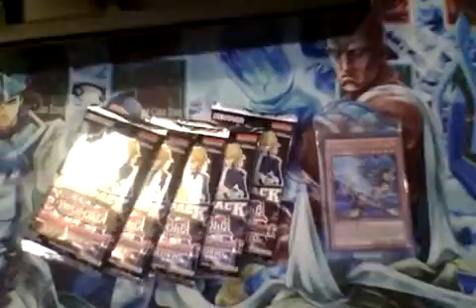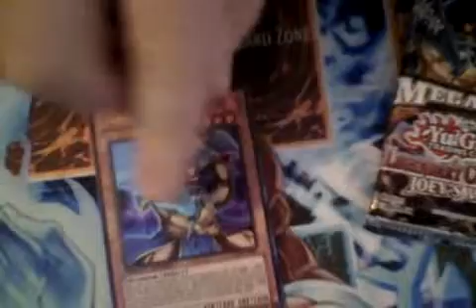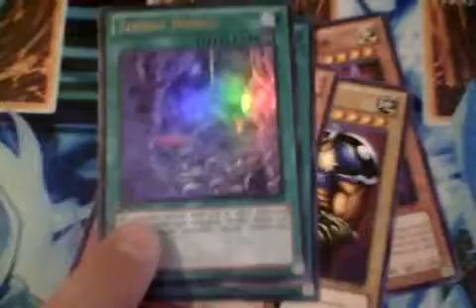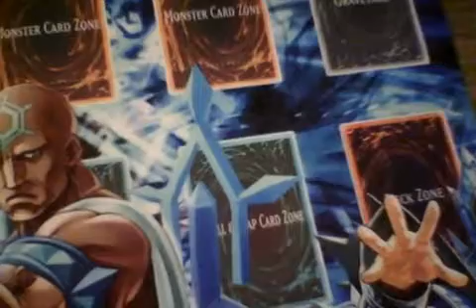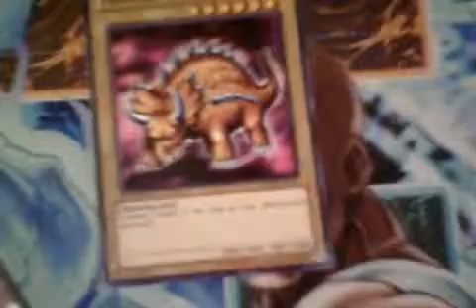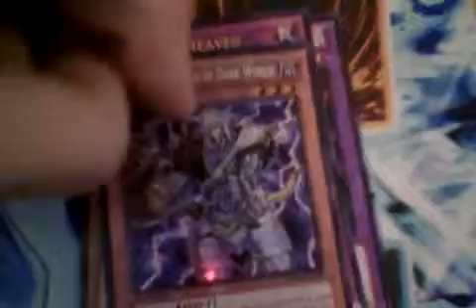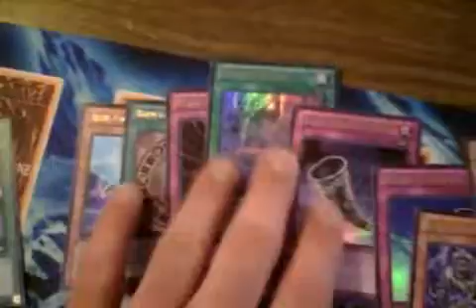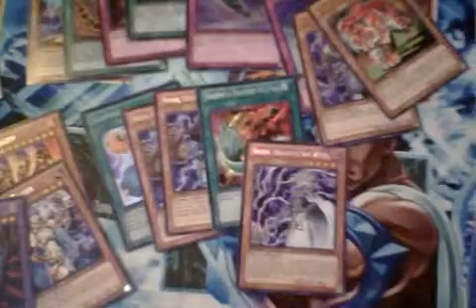Team YGO Newbs Yu-Gi-Oh! Legendary Collection 4: Joey's World Box Opening 2!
Today the Newbs find themselves in possession of another Legendary Collection! See what epic cards they obtain this time!